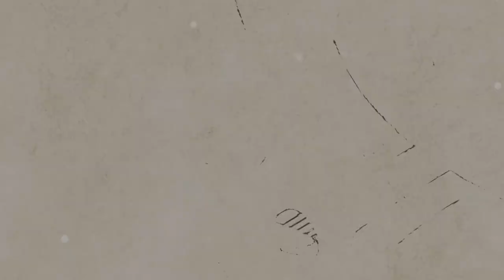[AcousticTimes 870회] Lakewood 어쿠스틱기타 A-22 Edition 2019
7:18 스펙(spec)
10:40 사운드 테스트(sound test)
15:13 시연 (demo)